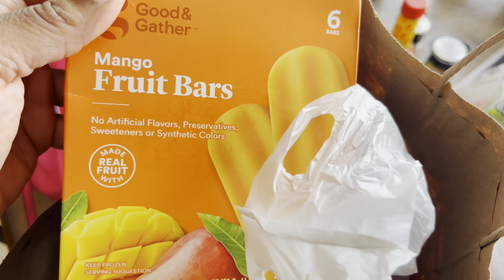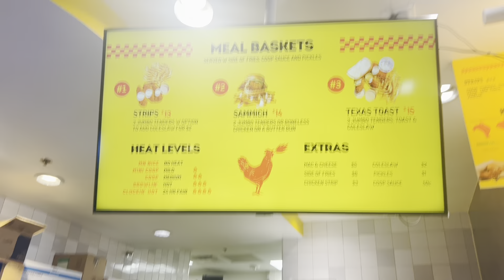Weekly Vlog | FRAT PARTIES + GUCCI TESLA + OLD DIARIES + GROCERY HAUL + COPING WITH E.D. + STRESS￼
My rain jacket

My Food scale:
Taylor Food Scale

Treadmill: Deerrun treadmill 300lb weight capacity